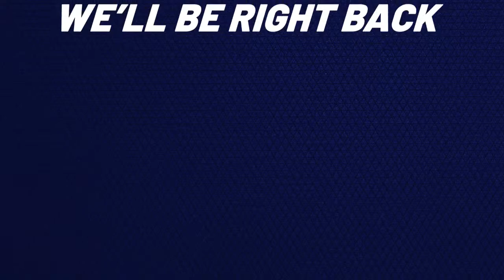The Upswing w/ Jeff Sherman - April 3rd, 2024